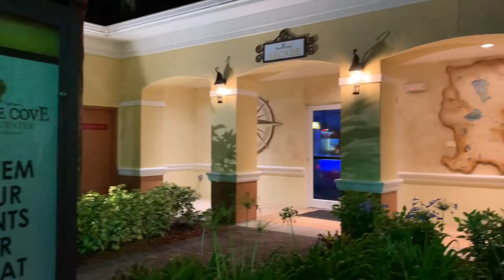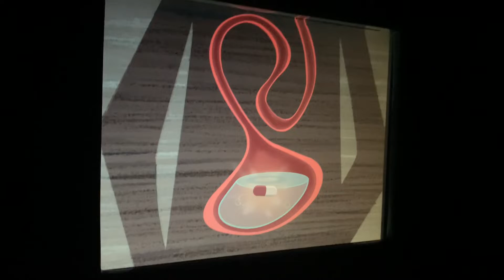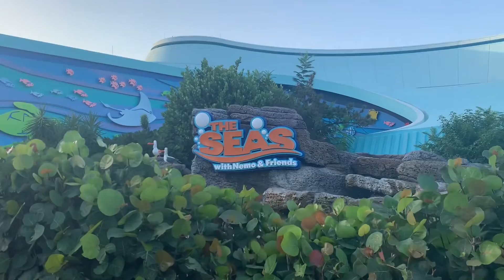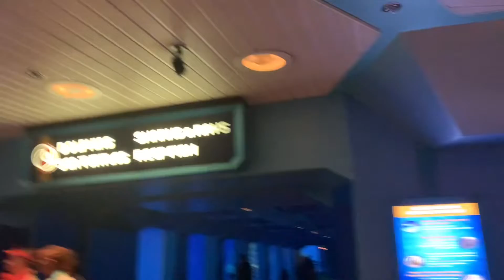Adventures with Lex// Going to Epcot for the first time!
Our Aunt and Uncle invited us on this splendid vacation and I wanted to share my time with you guys! Enjoy xoxo